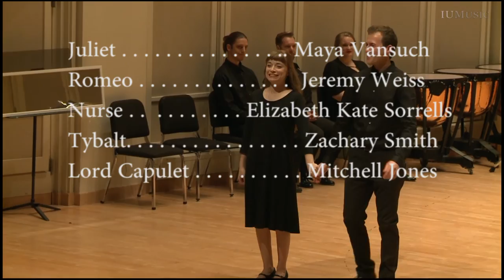Romeo & Juliet: Ballroom & Balcony Scenes (2016 IU JSOM New Music Ensemble Performance)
Please note: For a richer sense of the orchestral/vocal mix with supertitles, listen to the audio-only with supertitles video:
Newly orchestrated  "Ballroom" and "Balcony" (09:15) scenes from Don Freund's Romeo and Juliet: a Shakespearian Music Drama. A prototype of what may become a fully orchestrated version of the complete drama, which has thus far been produced as a work for singing actors and piano. This video is from a streamed video of the October 27, 2016 performance by the Indiana University Jacobs School New Music Ensemble directed by David Dzubay.
Cast:
Juliet . . . . . . . . . . . . . . .. Maya Vansuch
 Romeo . . . . . . . . . . . . . .  Jeremy Weiss
Nurse . . . . . . . . . . . . . . . . Elizabeth Kate Sorrells
Tybalt. . . . . . . . . . . . . . . . Zachary Smith
Lord Capulet . . . . . . . . Mitchell Jones
Don Freund's Romeo & Juliet for Singing Actors and Piano is being reborn in an upcoming production by the Indianapolis Opera of a new orchestrated version re-titled Star-Cross'd Lovers.